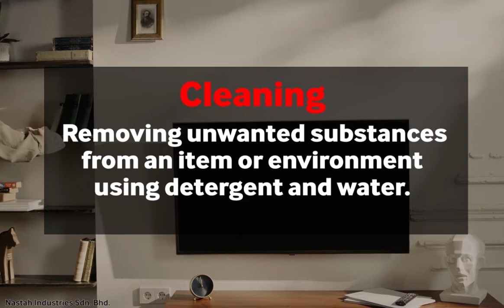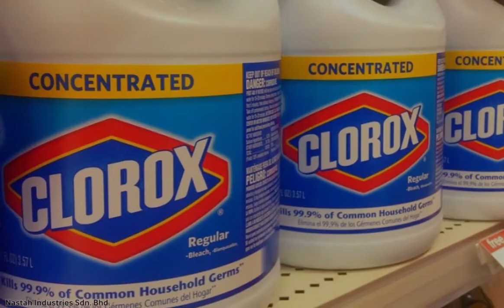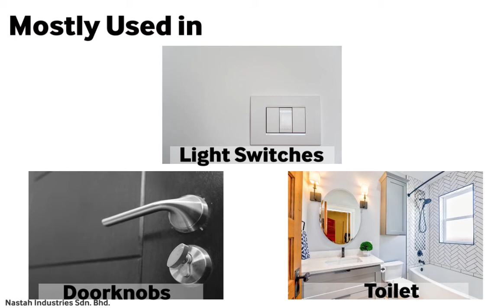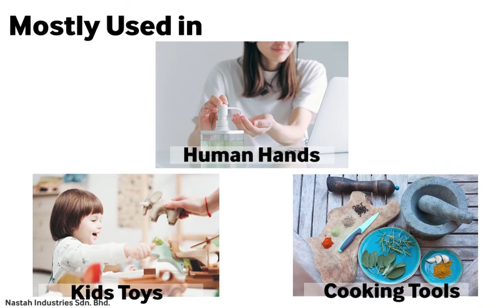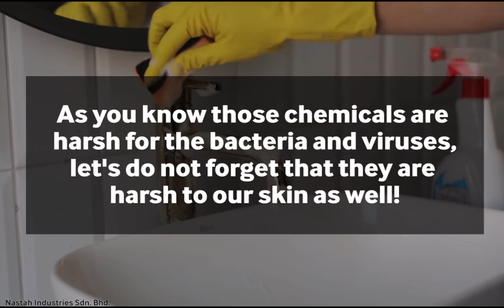Cleaning vs. Sanitization vs. Disinfection vs. Sterilization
They sound the same but they are actually very different!
Looking for gloves in Malaysia to clean your house or sanitize your household items? Then look no further